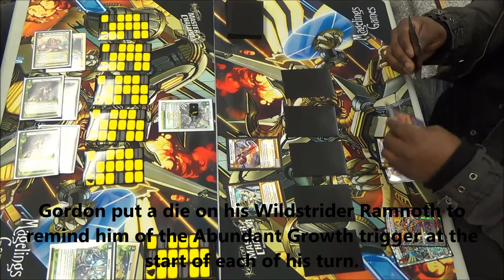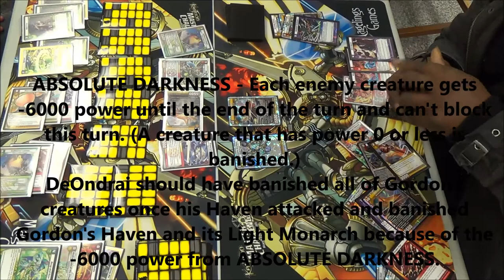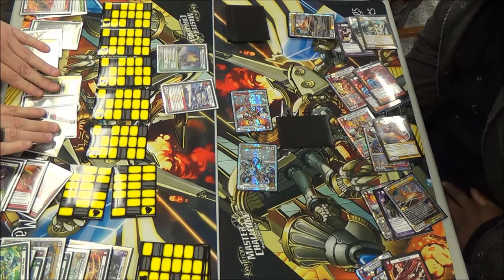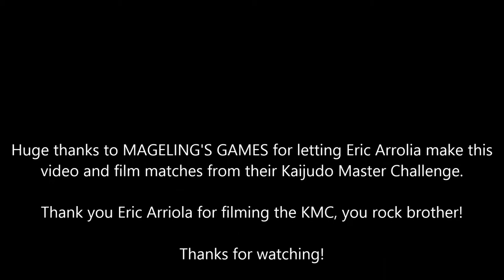Kaijudo - KMC Columbia, MO - Semifinals Match - Gordon Kane vs. DeOndrai Newton 03/22/2014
Semifinals Match - Kaijudo Master Challenge
Columbia, MO - 03/22/2014
Gordon Kane (LFN Control) vs. DeOndrai Newton (LDF Skyforce)

MAGELING'S GAMES
1906 N Providence Rd, Columbia, MO 65202